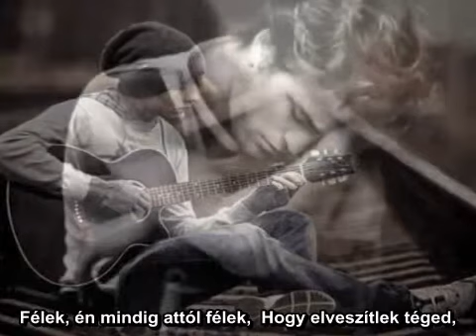42 Máté Péter Érzés